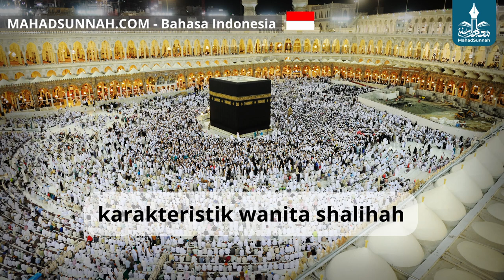Karakteristik Wanita Shalihah سمة المرأة الصالحة